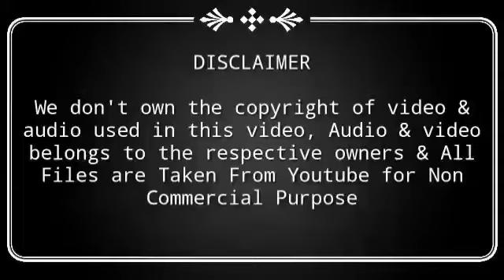Funny Beauty video#shorts